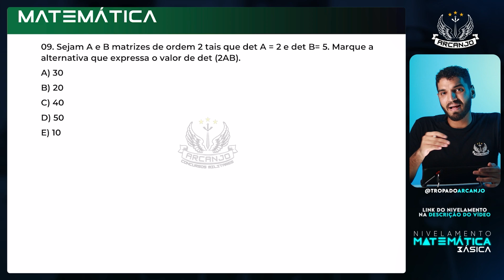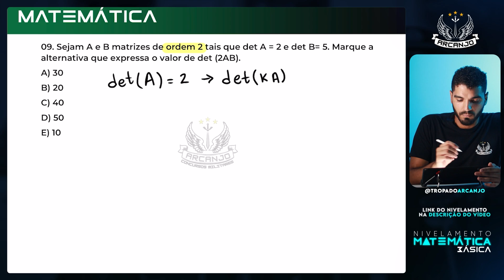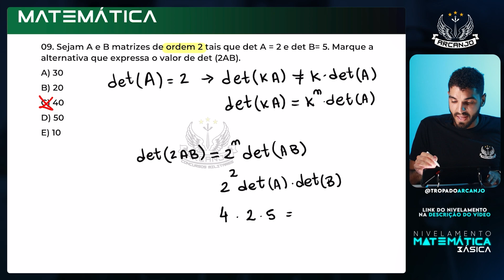ESA 2021 - SEJAM A E B MATRIZES DE ORDEM 2, TAIS QUE DET A = 2 E DET = 5...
🔰 O Nivelamento de Matemática Básica para Concursos Militares já está disponível.

Só não é aprovado, quem não está com a tropa. 💀